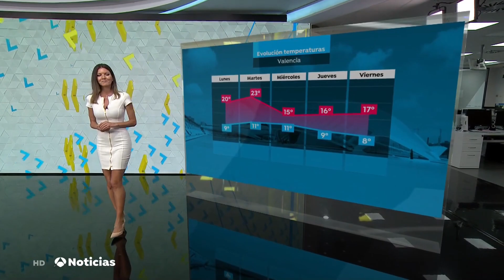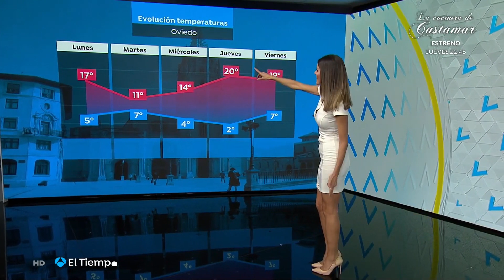Himar González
She likes running surrounded by nature, this is her way of relaxing, but she's a food lover too, exotic and Asian recipes are her party piece in the kitchen. Definitely she knows how to keep fit, so attractive wearing that white tight zipped mini dress: a tribute to Mediterranean beauty